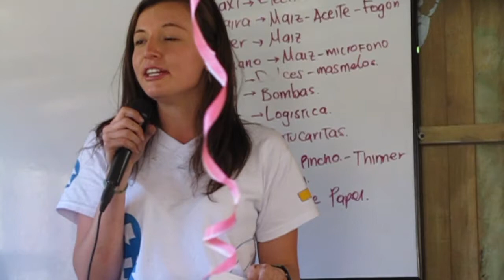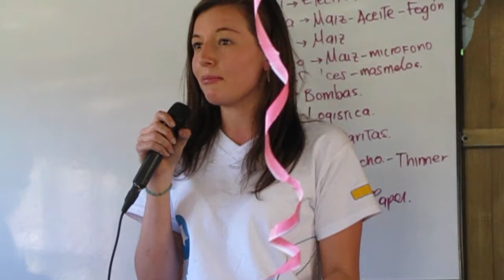Caso de éxito: Plan Ambiental y Alimentario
El Plan consiste en que cada comunidad haga lo que más le facilite hacer, en función de sus características humanas y de los terrenos con los que cuenta. Lo anterior se basará en 3 componentes esenciales para ejecutar el plan:

Objetivos del componente reciclaje: Hacer que las personas de las comunidades que trabajan junto al TECHO, aprendan a reciclar y hacer uso de los materiales reciclables para su posterior utilización y comercialización.

Objetivos del componente compostaje: Hacer que las comunidades a partir de los desechos orgánicos hagan compost para utilizarlo y comercializarlo.

Objetivos del componente huertas: Construir huertas verticales y horizontales en las comunidades con el ánimo de satisfacer sus necesidades alimenticias, y una posterior red de intercambio entre las familias.

(Música Un Bonito Recuerdo By BrunoXe
Bajo Licencia CC)